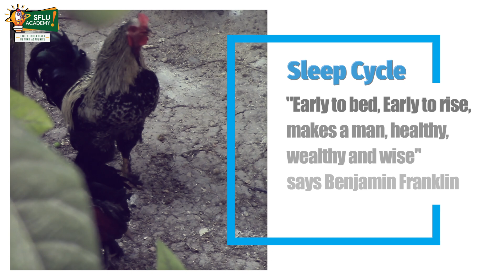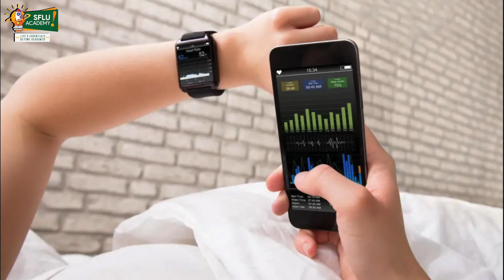Sleep Cycle | How to get good night sleep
Learn the four stages of sleep and follow Best Practices to avoid Sleep Paralysis.

What is sleep?
Sleep is a condition of body and mind that typically repeats for several hours every night, in which the nervous system is inactive, the eyes closed, the postural muscles relaxed

What is the purpose of Sleep?
Sleep helps your body and mind repair, restore and rejuvenate

The four stages of sleep are
1. Short Period of light sleep
2. Period of light sleep
3. Period of deep sleep
4. REM - Rapid Eye Movement Sleep that occurs 90 minutes after falling asleep